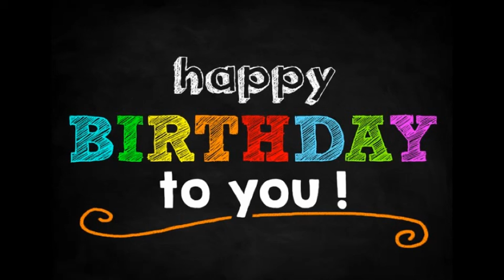Happy Birthday - Euphonium Multitrack Recording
Euphonium - Happy Birthday